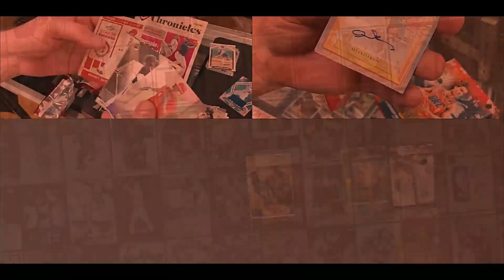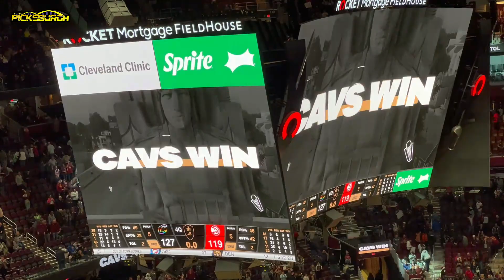NBA Game Time: Cavs VS Hawks - Don't Miss Out!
Are you ready for an epic NBA showdown? Brace yourself for an unforgettable clash between two basketball powerhouses, the Cavaliers and the Hawks! In this high-stakes game, witness the unparalleled skills of the star players as they battle it out on the court.

As the Cavs and Hawks face off, we bring you every heart-pounding moment and raw emotion that defines the NBA Game Time experience.

Don't forget to subscribe and hit the notification bell for more NBA, NFL, MLB, and Pop Culture card unpacking and unboxings, trading card reviews, live card shows, big mail days, sports card tutorials/how-to's, sports card investments, and so much more! Also, keep an eye out for more captivating explorations and travel content!

🛒 eBay Store

🎵 Album Cover Frank Ocean: Blond Music Matte Finish Paper Poster Print